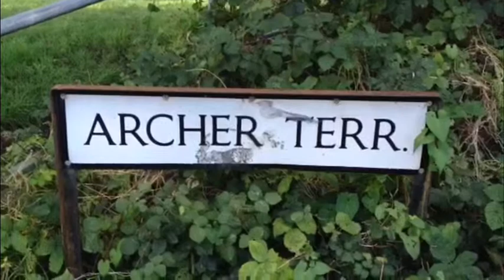Wales 2013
description